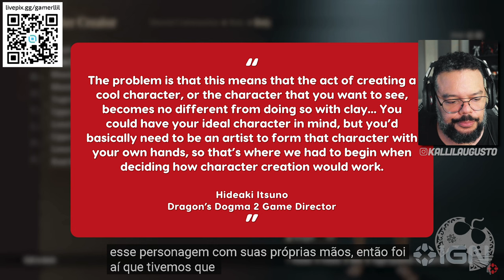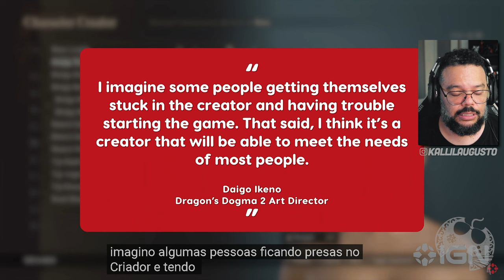Vou ficar HORAS fazendo ISSO em Dragon's Dogma II e VOCÊ TAMBÉM!!!